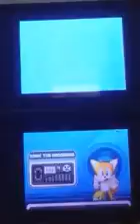Sonic Rush Playthrough - Part 3: Carnival Night... I mean, Night Carnival.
Wow, that level name is original...

We do some more Metal Scratchin' as we go back 2 back, and Ska cha cha our way through the Ethno Circus Right there, (so) ride on, and enjoy this Playthrough. (You should know what I'm doing to the descriptions by now...)

This entire playthrough is a countdown to Sonic Forces.